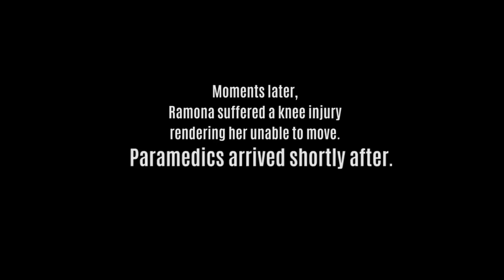Life Of A Fighter Episode 1 Ramona Pascual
Ramona is a professional MMA Fighter for ROAD FC.
This series gives a true insight into some of the professional martial artists here at PhuketTopTeam.
The reality is not always smiles, victories & adoration. The life of a combat athlete is much harder than most will ever know. The path to becoming a champion is a path with regular setbacks.
With the right team & the right people around them, the true martial artist will always find a way to success.